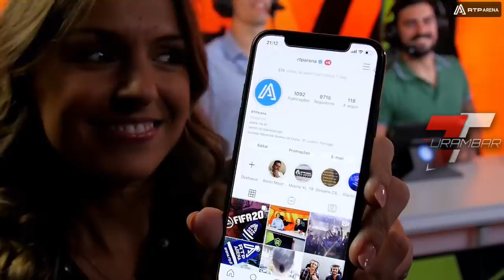BLAST MOSCOVO E ESL ONE HIGHLIGHTS: LITERALMENTE A COMER LULAS!